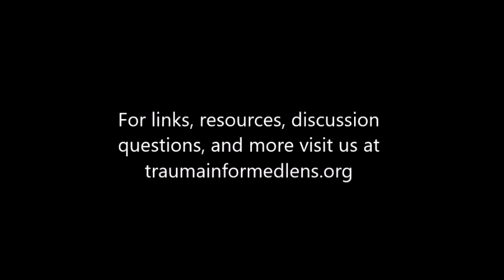Episode 48: A Future without Traumatic Memories. A Thought Experiment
Podcasters: Matthew Bennett, Curt Mower, & Dr. Jerry Yager

A wide range of technologies are evolving that will make it possible to remove traumatic memories. At first glance, these advancements hold great promise for those suffering from PTSD and other difficulties associated with trauma. However, the possible elimination does bring up several ethical dilemmas, therapeutic questions, and challenges what it means to be human!